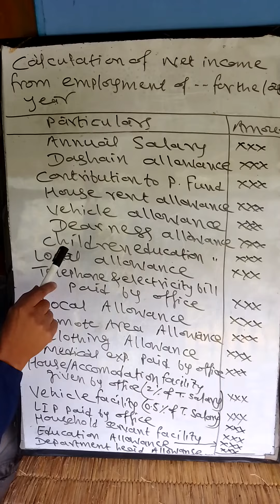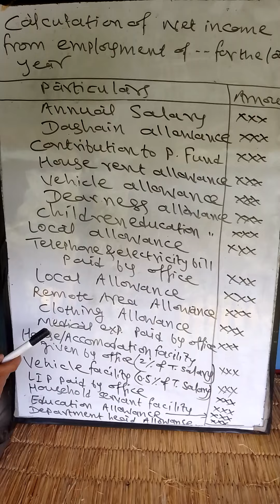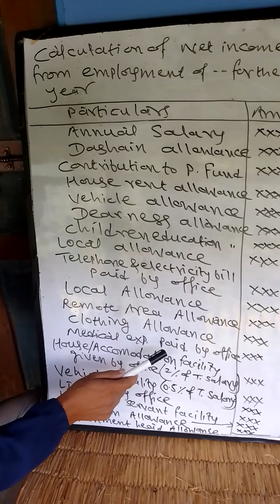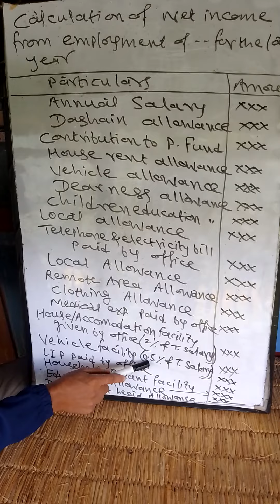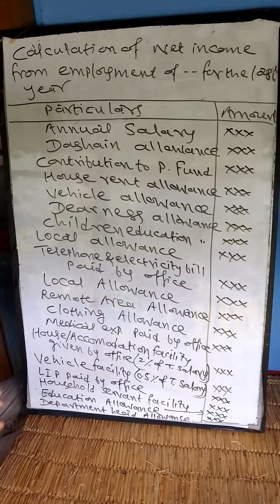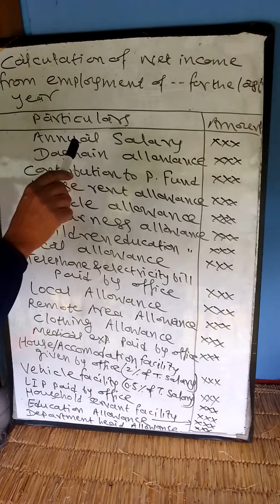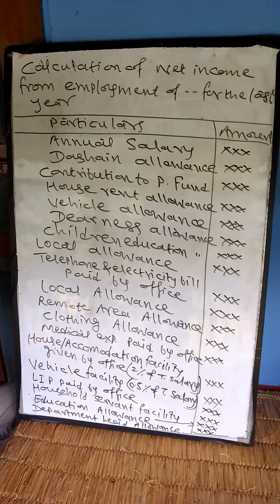Income from employment for BBS 3rd year